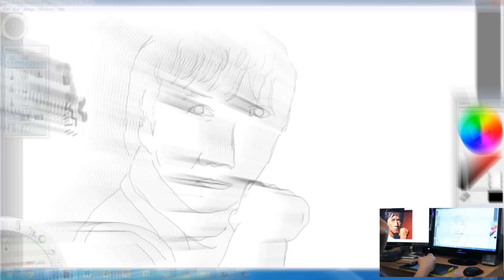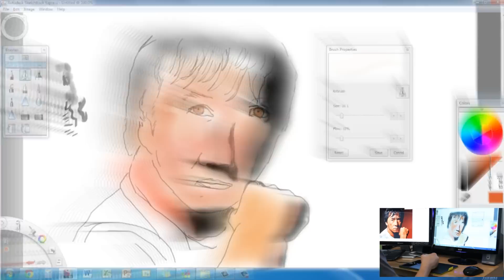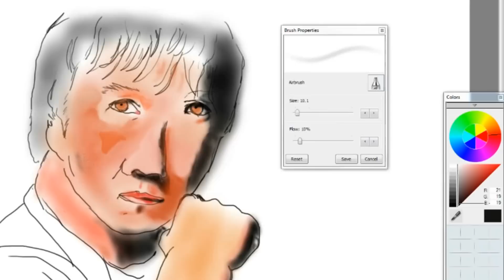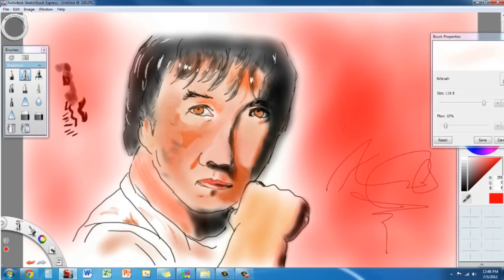Time lapse drawing/painting Jackie Chan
Shot with a canon t3i and camtasia studio 8. Video editing done with Sony vegas pro 11. I could of made this drawing and painting alot better but didn't have enough time. You'll notice I don't do any measuring and this is all done by eyesight. I'm currently taking requests for drawings and paintings for free for a limited time. Just shoot me with an email and picture. I will actually take my time with these.

Done over a span of one hour. A good drawing and painting would of taken me alot longer 2-4 hours how ever I just bought the Wacom - Bamboo Connect Pen and Tablet - Black/Green and wanted to try it out. It works great.